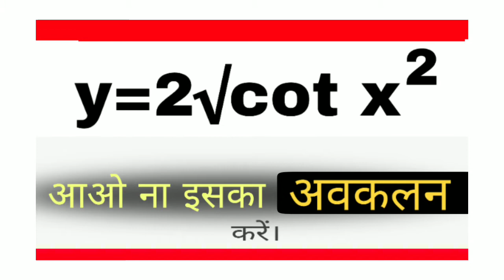Class 12 अवकलन || Vidya publication || अवकलन कैसे करें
topicknowledge

हिंदी आखरी पैराग्राफ पदावली का